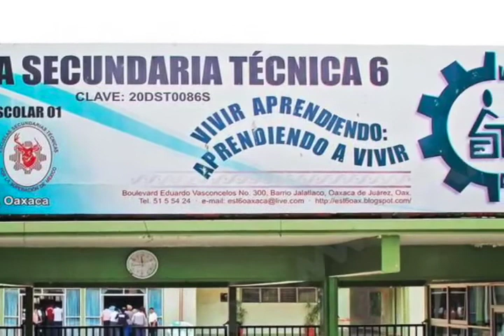Evidencian a Comité de Padres de Familia por desvío de recursos